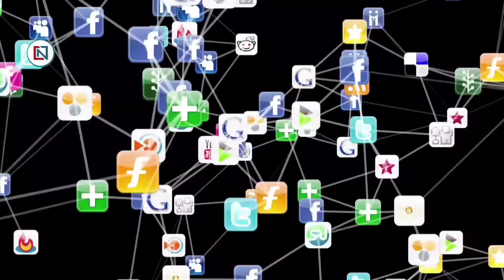13 November 2023 Madhya Pradesh News मध्यप्रदेश समाचार। Bhopal Samachar भोपाल समाचार Shivraj Singh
bhopal_news Fatafat25BadiKhabren, 9 नवंबर 2023, एमपी मुख्यमंत्री जन आवास योजना
1
₹1596 crore transferred to the accounts of 1.30 crore sisters
2
CM Shivraj congratulated the sisters
3
CM Shivraj made a big announcement, gas cylinder will continue to be available for Rs 450
4
Officers and employees doing excellent work to increase voting percentage will be rewarded
5
Gwalior's air becomes poisonous, AIQ reaches 263
6
Tourist train will run from Indore in December, will travel to Puri and Ayodhya
7
Rani Durgavati University will make changes in examinations due to elections
8
Voter slips with QR code started reaching home
9
Bhopal Municipal Corporation Commissioner gets clean chit on Collector's report
10
Pensioners will not have to visit banks for pension.
11
UP's 'Bulldozer Baba' roared in Niwari, CM Yogi
12
I will bring the country's economy to the top 3 in the world, said PM Modi
13
'BJP can increase its votes by tampering with the machine'
14
Heavy vehicles will start passing through Chambal bridge after two months.
15
500 workers including BJP Mandal President join Congress
16
Poster war started again in MP elections
17
Bageshwar Dham's Pandit Dhirendra Krishna Shastri is getting married
18
Shivraj said- Kharge ji also agrees that BJP is Pandav.
19
Akhilesh Yadav's big attack on PM Modi
20
Process of postal voting started, polling team reached the homes of disabled and elderly people above 80 years of age.
21
Modi targeted Kamalnath Digvijay...
22
57 Muslim countries will gather in Saudi against Israel
23
Central government is busy in increasing the scope of GST, Finance Minister Sitharaman indicated
24
Union Minister Smriti Irani praised the plans of Modi and Shivraj.
25
Kamal Nath said- BJP's power of lying increases manifold in the election season.